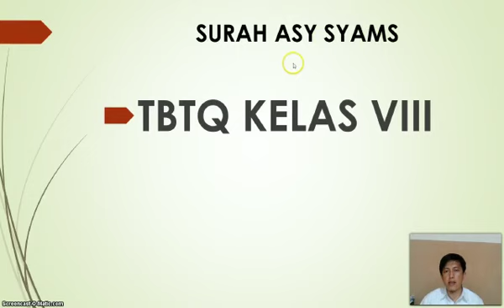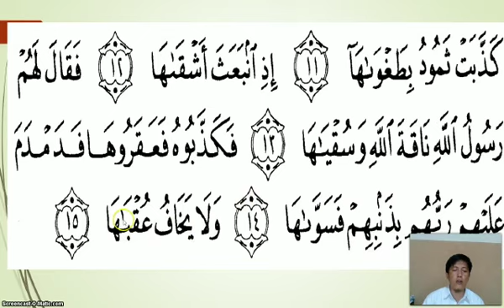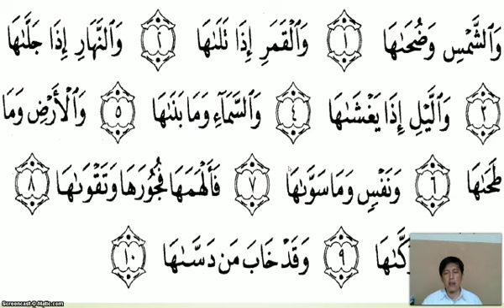BelajarbersamaSUKMA: KELAS 8 SMP AL-HIDAYAH | TBTQ | SURAH ASY-SYAMS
BelajarbersamaSUKMA dengan Platform KBM-GO